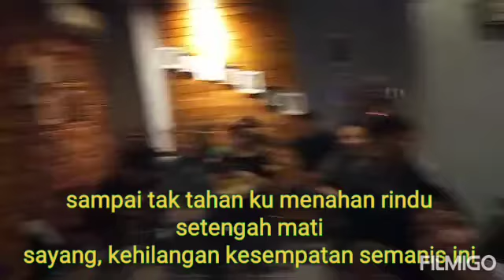SANTI, LESTYONO TANDIADI WINNER PROFESSIONAL VLOG AND ART GATHERING COMMUNITY